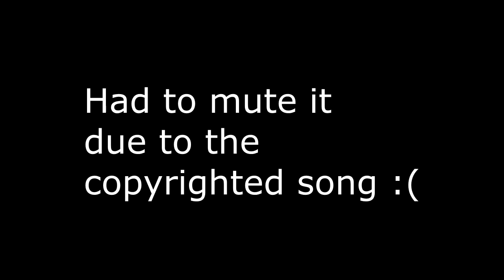The Walking Dead Season 6 Episode 12 Not Tomorrow Yet (PART 1) LIVE Reaction & Review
These are my live reactions to season 6 of The Walking Dead with live guests.  Reviews are done at the end of the video.